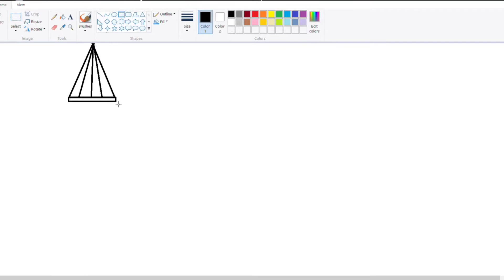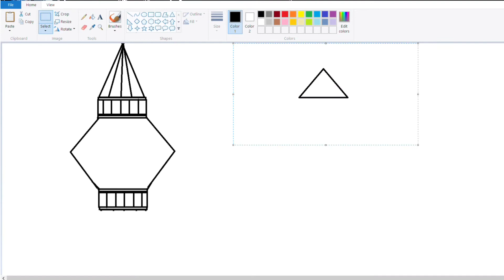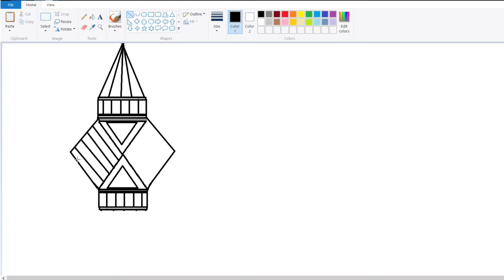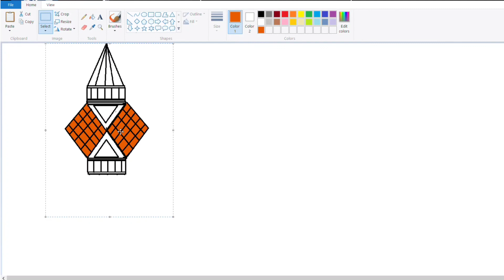MS Paint Drawing / Diwali Drawing / Diwali drawing on Ms Paint / How to draw in Ms Paint